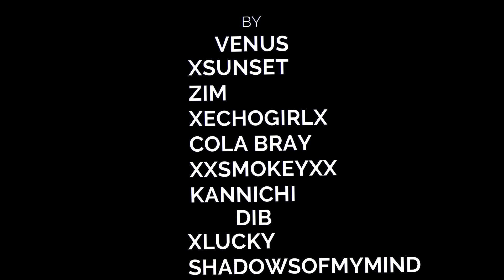MULTIVILLAINS MEP | TWISTED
thanks to all the people who joined my first ever mep! i had some issues with one part that wasn't correctly cut, but i managed to make it anyway.

song: twisted - missio

participants:

XSUNSET
ZIM
XECHOGIRLX
COLA BRAY
XXSMOKEYXX
KANNICHI
DIB
SHADOWSOFMYMIND
XLUCKY